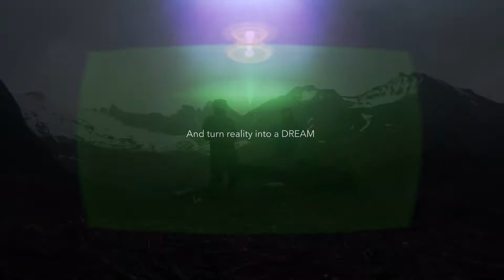Fiskeilofoten the movie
Viser ferskvanns fiske i Lofoten fra 2012 sesongen.
Laks 5,5 kg.
Sjørøye
Sjøørret
Ørret